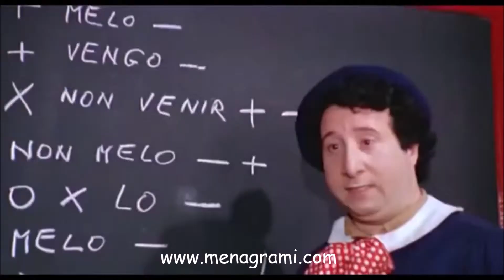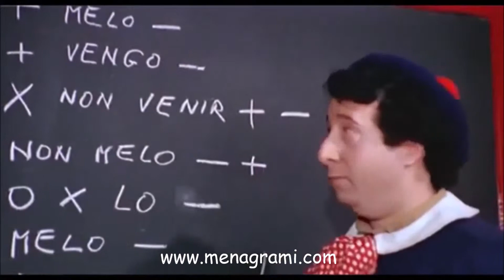Pierino Colpisce Ancora - La matematica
Tratto dal film Pierino colpisce ancora